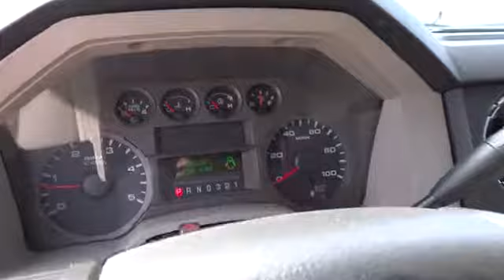2008 FORD Super Duty F-250 SRW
2008 FORD Super Duty F-250 SRW  - Stock#: 30555A - VIN#: 1FTSW20R78EC39948

Fritts Ford
8000 Auto Drive